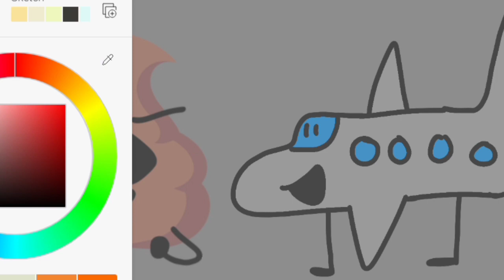MY BFDI intro | season 1 not in season 1 though...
oops. I forgot to put this in. season 1 lol 😅 AND NO I'M NOT DOING SEASON 2